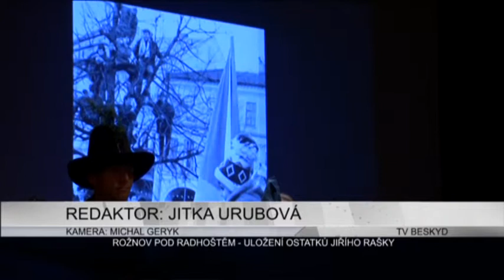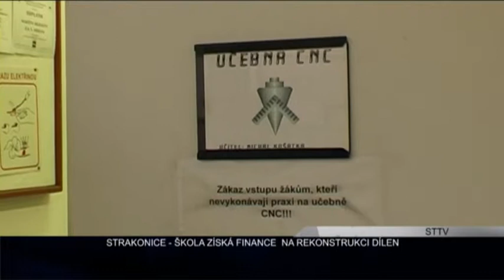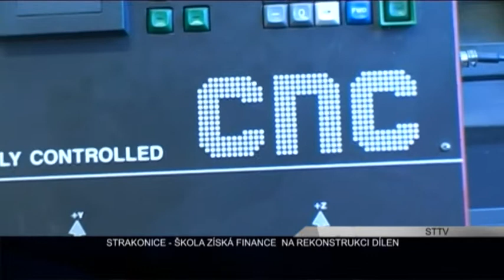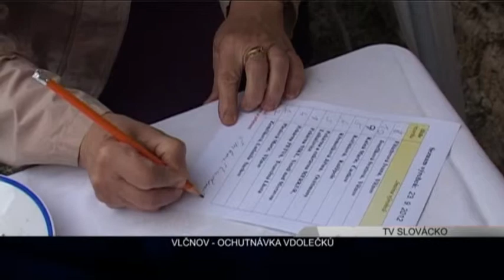REGIONY: Ertéčko 1.10.2012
Hlavní zpravodajská relace programu regionalnitelevize.cz.